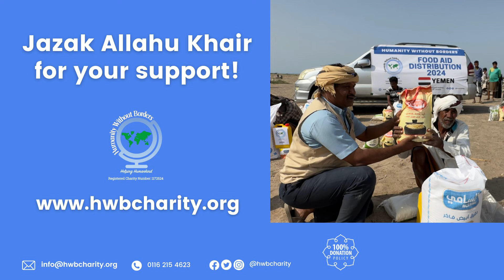Yemen Food Aid 2024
Alhamdulillah we have been delivering aid across Yemen since early 2019 - from Hadhramaut and Sana'a to the most rural parts of Taiz and Aden. Today, I bring to your attention the pressing situation in the Mokha and Al-Khoukha regions, where hundreds of families are grappling with dire circumstances, enduring months without access to basic necessities.

Our dedicated team in Taiz, Yemen, recently sounded an urgent appeal, shedding light on the heart-breaking reality faced by these families, including the tragic loss of lives due to prolonged food scarcity. Alhamdulillah, this week, we identified four main villages in need and successfully delivered over 480 food parcels to those in desperate need.

It is through your unwavering support, contributions, and prayers that we continue to respond promptly to emergencies like this. Your generosity has made a tangible impact on the lives of those facing the harshest of circumstances.